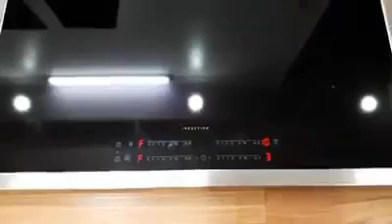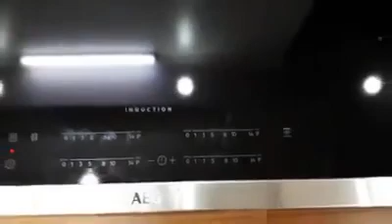Bếp từ 4 vùng nấu AEG IKB84431XB - 51.6*76.6cm (cắt đá 49*56cm) - made in Germany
🇩🇪🇩🇪 Bếp từ AEG 4 vùng nấu mã mới IKB84431XB - Made in germany (hàng sẵn)

𝗮𝗶 𝘆𝗲̂𝘂 𝗺𝗲̂́𝗻 𝗵𝗮̀𝗻𝗴 Đ𝘂̛́𝗰 đ𝗲̂̀𝘂 𝘆𝗲̂𝘂 𝘁𝗵𝗶́𝗰𝗵 𝗯𝗲̂́𝗽 𝗔𝗘𝗚 đ𝗮̣̆𝗰 𝗯𝗶𝗲̣̂𝘁 𝗹𝗮̀ 𝗽𝗵𝗶𝗲̂𝗻 𝗯𝗮̉𝗻 𝗯𝗲̂́𝗽 𝗰𝗵𝘂̛̃ 𝗻𝗵𝗮̣̂𝘁 𝘃𝗶̀ 𝗻𝗵𝘂̛̃𝗻𝗴 𝘂̛𝘂 đ𝗶𝗲̂̉𝗺 𝘀𝗮𝘂:

- bếp có tính năng chống trào độc đáo
- 4 vùng nấu 4 bảng điều khiển riêng biệt
- bếp chữ nhật rộng rãi, mà giá mềm hơn bếp chữ nhật của bosch
- phiên bản XB có viền inox 4 bên, bảo vệ an toàn mặt kính.

𝗖𝗵𝗼 𝗻𝗵𝘂̛̃𝗻𝗴 𝗮𝗶 𝗺𝘂𝗼̂́𝗻 đ𝗼̂̉𝗶 𝗯𝗲̂́𝗽 𝗴𝗮 𝗮̂𝗺, 𝗵𝗮𝘆 𝗯𝗲̂́𝗽 𝘁𝘂̛̀ 𝗰𝗮̆́𝘁 𝘀𝗮̆̃𝗻 đ𝗮́ 𝗿𝗼̣̂𝗻𝗴 𝟰𝟯𝘅𝟳𝟯𝗰𝗺
- với ai có bếp ga âm hoặc các bếp từ cata/teka đã cắt sẵn đá với kích thước lớn (43*73cm); lắp các bếp khác không vừa thì có thể lắp bếp này, chỉ cần cắt đá rộng lên 1 chút thành 49-50cm x 75-78 cm.

❤️Giá sale chỉ 17 triệu. Bảo hành 2 năm

Với kinh nghiêm bán rất nhiều dòng bếp khác nhau, thì đây có thể coi đây là một trong những dòng bếp bền nhất.

Model mới nhất của Serie bếp AEG chữ nhật viền bo 👉 Bếp từ 4 vùng nấu AEG IKB84431XB sản xuất tại Đức với tiêu chuẩn chất lượng hàng đầu thế giới, là sự lựa chọn của nhiều gia đình tại Đức.

☑️Bếp sử dụng công nghệ MaxiSense độc quyền giúp bếp sử dụng được với mọi kích thước nồi chảo (bạn chỉ cần đảm bảo nồi chảo nhiễm từ là có thể dùng được, không phân biệt kích thước).

☑️Bếp hình chữ nhật, mặt bếp lớn, sang trọng. Đặc biệt cô bác thay bếp gas không lo phải vá đá bị xấu mặt bếp.

☑️Để tránh việc bị sứt vỡ mặt kính, bếp từ AEG IKB84431XB được bảo vệ bởi viền nhôm xung quanh tạo cho bếp vừa tăng thẩm mỹ vừa an toàn khi sử dụng.

☑️Chức năng an toàn:
• Khóa trẻ em.
• 3 mức cảnh báo nhiệt dư.
• Tự động nhận nồi cho bếp từ (dùng được mọi kích thước nồi).
• Tự động ngắt.

☑️Hẹn giờ với chuông báo.

👉 Bếp từ AEG IKB84431XB cho phép bạn cài đặt nhiệt độ tức thì, rất chính xác, từ chế độ sôi nhẹ đến nhiệt độ cao nhất. Chỉ có đáy chảo được làm nóng và hoàn toàn không tỏa nhiệt ra bề mặt của bếp nấu ăn.

☑️ Kích thước bề mặt rộng: 80cm.
☑️ Khung thép không gỉ.
☑️ Thiết kế Slim Fit tối thiểu 12mm và 28mm nếu kết hợp với lò nướng bên dưới.
☑️ Mặt kính màu đen chịu lực, chịu nhiệt.

👉 Thông số kỹ thuật của bếp từ AEG 4 vùng nấu IKB84431XB

• Kích thước thiết bị: H x W x D (cm): 4.6 x 76.6 x 51.6
• Kích thước lắp đặt: W x D (cm): 75.0 x 49.0
• Số vùng nấu: 4.
• Vùng nấu trên bên trái, công suất và đường kính: 2.3 (3.2) kW / 21 cm
• Vùng nấu dưới bên trái, công suất và đường kính: 2.3 (3.2) kW / 21 cm
• Vùng nấu trên bên phải, công suất và đường kính: 2.3 (3.2) kW / 21 cm
• Vùng nấu dưới bên phải, công suất và đường kính: 2.3 (3.2) kW / 21 cm
• Điện áp (Volt): 220-240 / 400V2N
• Trọng lượng Net (kg): 11,76
• Công suất: 7350 W.
• Chiều dài dây (m) 1,5.
❤️ Free ship toàn quốc
☎️ 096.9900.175 (Mr. Tài 1985) (viber/zalo)
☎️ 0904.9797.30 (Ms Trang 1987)